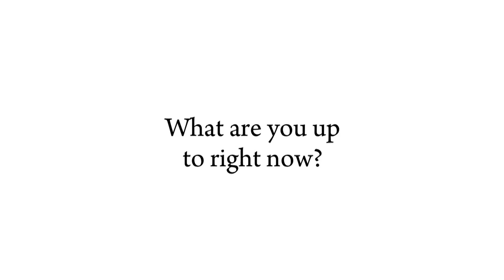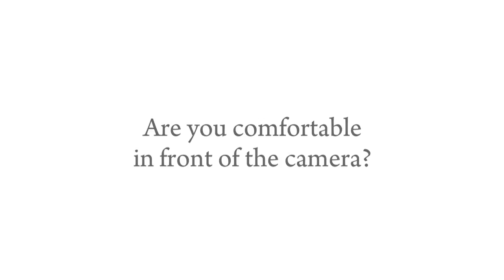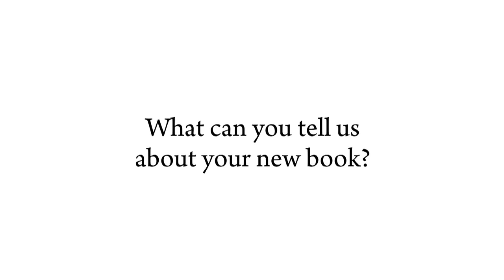Dishing with Evan Farmer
Southern Living had a chance to speak with Evan Farmer about hosting the CMT Awards, his new book and what it means to be a Southerner.

He confesses his love for Dolly Parton and dishes about the Good, the Bad and the Ugly of working the red carpet.